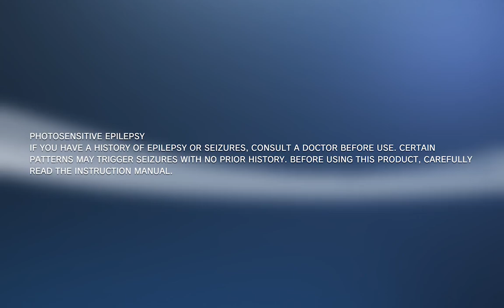PlayStation3 styled Steam Deck Startup Movie